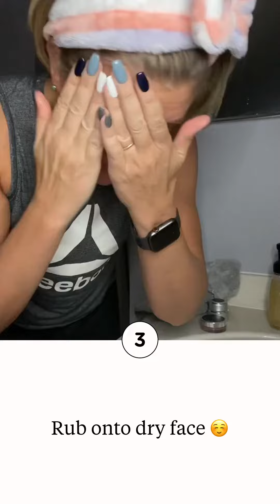Anti Aging Skincare Routine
As a 46 year old with skin on the dry side I need every bit of moisture I can get and I’ve found it with these amazing natural ingredients 😍🙋🏼‍♀️🥰